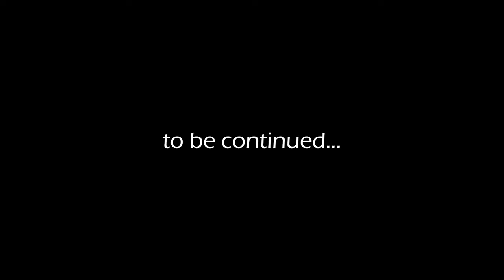RAW MOTORCYCLE FOOTAGE - Monkey Mountain Road, Termeil, NSW, Australia, nice dirt road on a cruiser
On my motorbike travels down to Melbourne for work, I found this lovely road which bypasses Ulladulla.

Fellow YouTuber used to ride this road often.  Check out Smitty's channel @SmittyIndependentFreedom

Visit Sheepie:  @Instagram
Visit Darwin Insights:  @Darwin Insights
Visit The Janks:
Visit Kraken's Garage and Adventures:  @Kraken's Garage & Adventures

My Other Motorcycling Adventures around Australia..

The latest vlog from this riding channel featuring Australia adventure, music, drone footage and camera footage and videos, camping, riding with Harley Davidson riders - boy and girl, lots of motovlogger equipment including Insta360 and GoPro as used by Million Dollar Bogan, Itchy Boots, Snowcat, Vishakha, Bakhandi and Review.

Watch this digital nomad motorbike riding software trainer riding my Honda Shadow Spirit VT750C2 and Suzuki Intruder VL250LC traveling on a youtuber adventure covering the best motorcycle rides and roads filmed documenting my motorcycle riding touring around Australia and the USA.